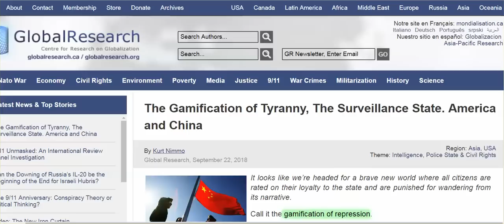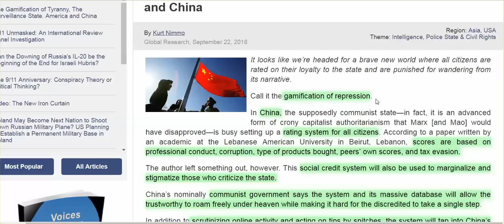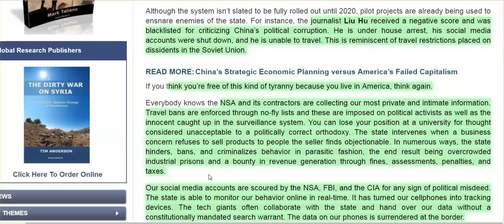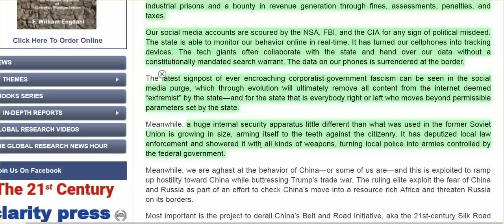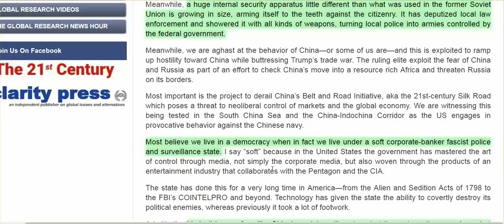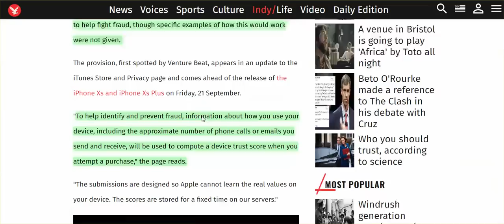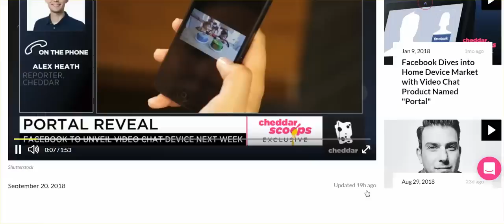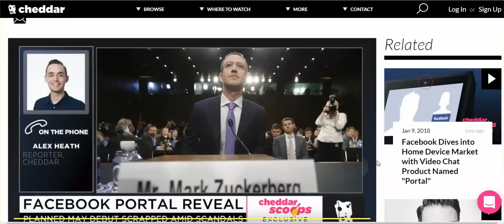US Changed Into China Before Your eyes, You Just Haven't Felt the Hammer ... Yet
'The Gamification Of Tyranny'  -  Americans, you played the game too long, and you lost.